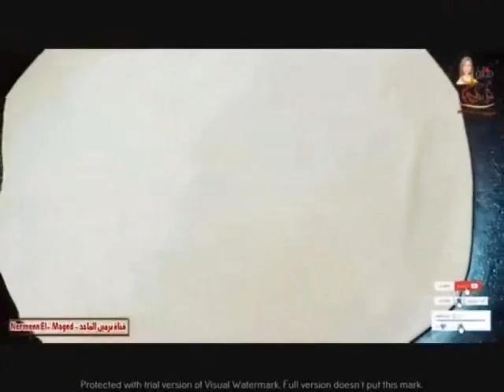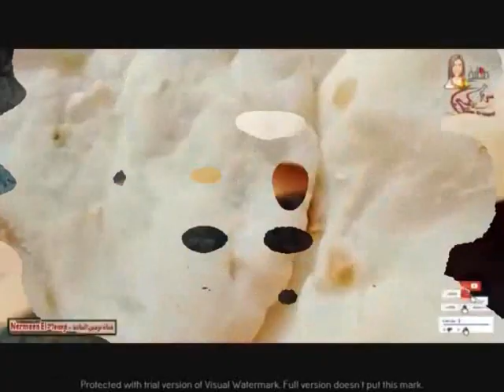عيش الطاسه لسندوتشات المدرسه 👍بكوبايتن دقيق تموين هتعملى عشرين رغيف من قناه نرمين الماجد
عيش الطاسه والسندوتشات 💯👌👍
بكوبايتن دقيق هتعملى عشرين رغيف كله بيتفتح ومنفوخ من قناه نرمين الماجد
الفينو فينو المدارس
بالدقيق العادى ومستحيل يكبس 💯
يلا فينو المدارس خمسين زغيف من كيلو دقيق مش هتشتروا فينو تانى هش 👌👍اسفنجى وزى بتاع المخابز الجاهز  شيف نرمين الماجد
عيش فينو  بقي غالي نار🔥دة بشوية دقيق وماية هتعمليه بدون لبن،,❗ ولا بيض ❗ولازبادي  مع نرمين الماجد
بسكوت المدرسه  الاقتصادى  💯بدون بيض❗ ولا لبن❗ ولا ذبده❗ ودايب دوب من جوه 💯💯شيف نرمين الماجد
بدون بيض❗ ولا لبن❗ ولا سمنه ا❗لذ كيكه اقتصاديه بدون تكاليف مع نرمين الماجد
حلو الروقان بعد الامتحان 🥧👌💯
لازم تجربوها طعم وريحه ولون يجنن والطعم ببيضه واحده بس وكوبايتين دقيق.💯
شيف نرمين الماجد كيكه هشه واسفنجيه كيكه الامتحانات
يمكنكم متابعتى على صفحه الفيس بوك
تنويه هام
تصوير و مونتاج وجرافيك وتصميم اغلافه الفيديوهات والاعلانات
مستر ماجد بادير